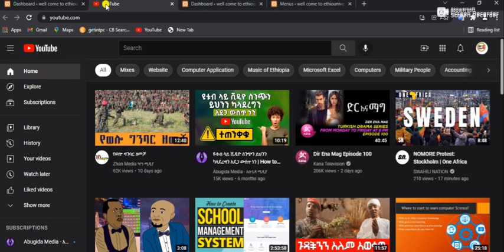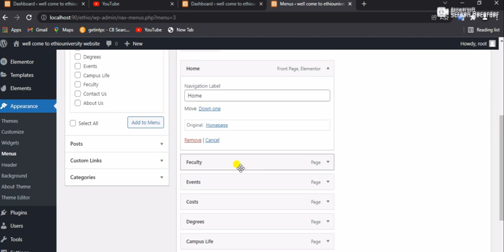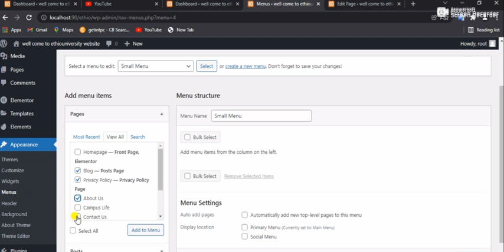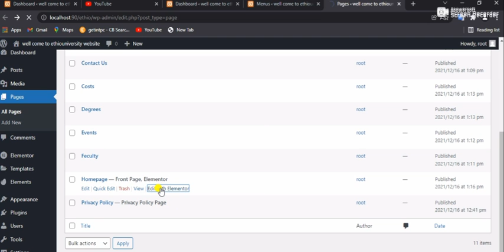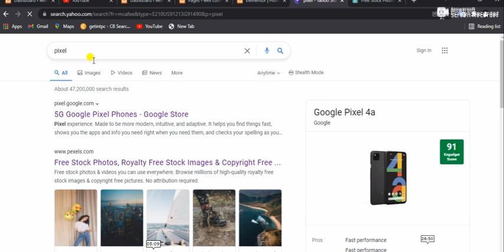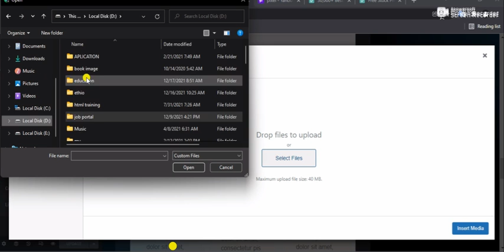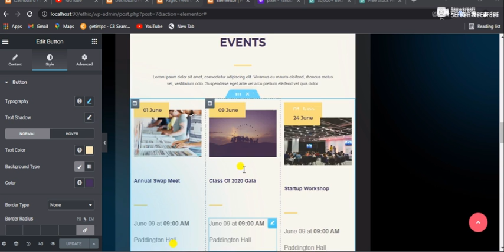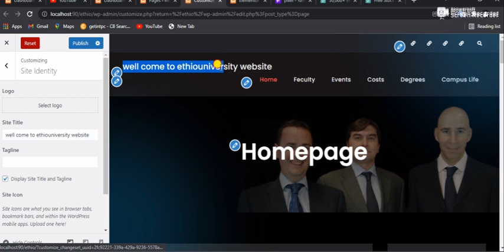how to Create Website for School, College or University with WordPress part 2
how to Create Website for School, College or University with WordPress part 2 || በዎርድፕረስ እንዴት ለትምህርት ቤት፣ ለኮሌጅ ወይም ለዩኒቨርሲቲ ድህረ ገጽ መፍጠር እንደሚቻል ክፍል 2